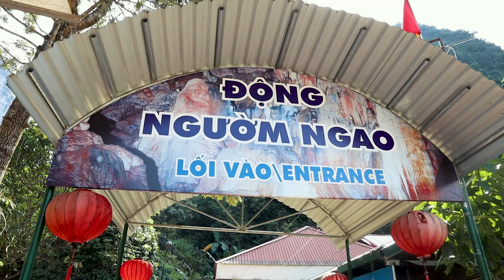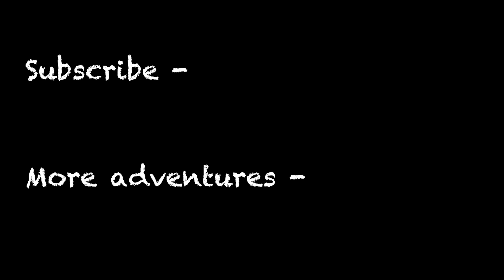Ban Gioc Waterfall and Nguom Ngao Caves - Vietnam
Today we vistited the Ban Gioc Waterfall in Cao Bang province, Northern Vietnam which doubles as the border to China.
This is the 4th largest waterfall on an international border in the world. It's also one of the points in which China attempted to invade Vietnam in 1979.
The waterfall is spectacular and anyone visiting Vietnam should attempt to go there.
We also visited the Nguom Ngao Cave system.

To keep up with our adventures you can also follow us on;